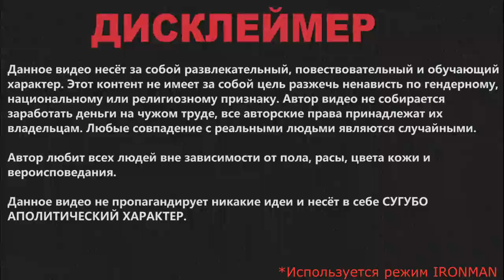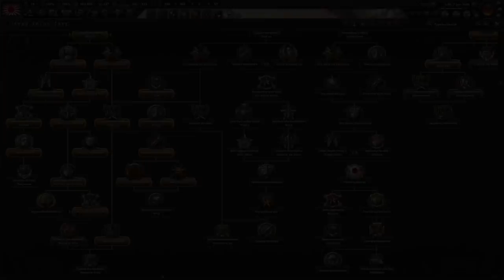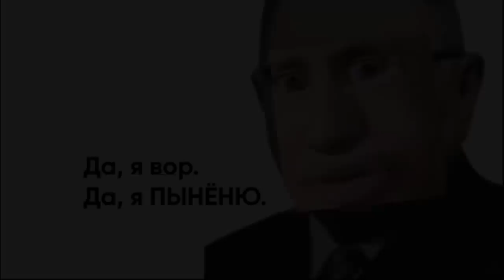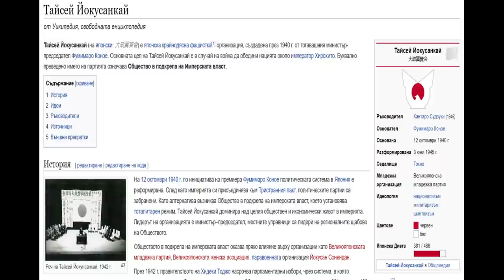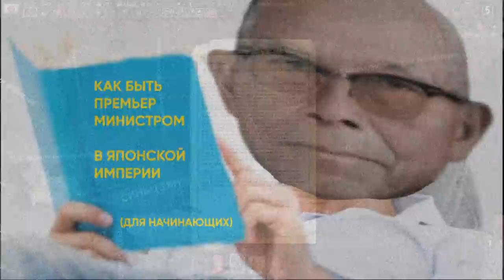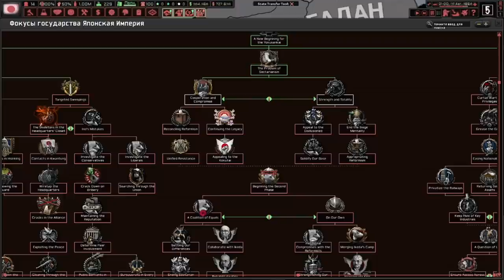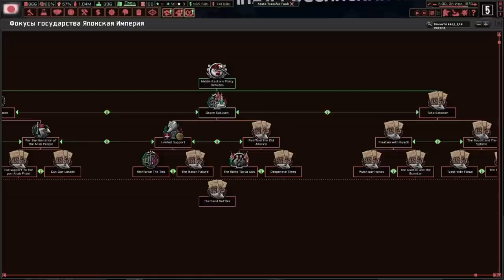Историчная Япония в The New Order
Оказавшись на месте изолированной державы, которая никогда не поддерживала контакты с внешним миром, Японская Империя начала свою экспансию.
Под руководством Тодзё, мы обеспечим место под солнцем.
Под руководством Такаги, мы укрепим место под солнцем.

00:00 - историческое прохождение за Японию с упором на авиацию и флот в режиме Ironman
03:35 - Япония в The New Order
19:13 - Бонус

Видео ничего не пропагандирует и содержит контент, принадлежащий третьим лицам. Я НЕ собираюсь зарабатывать деньги на своих видео, поэтому я не присваиваю себе авторство над видео, аудиозаписями и изображениями. Я лишь являюсь автором всей картины в целом. Блокируя данное видео, YouTube нарушает моё право на свободу самовыражения и творчества.

Если вы являетесь владельцем какой-либо фотографии, музыки или видео(и имеете на это авторское право, и я использовал его не в качестве цели обзора), которое было использовано у меня в видео и хотите, чтобы я убрал - просто напишите мне и я уберу.

Музыка из видео:
Hearts of Iron IV Soundtrack: Empire of the Sun
Hearts of Iron IV Soundtrack: Song For the Children of WW2
Hearts of Iron IV Soundtrack: Liberty, Equality, Fraternity